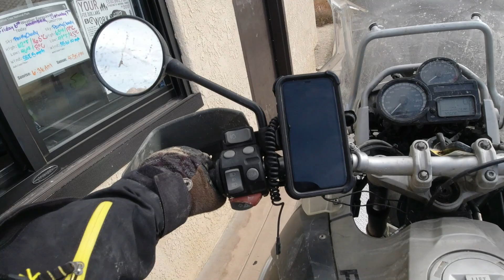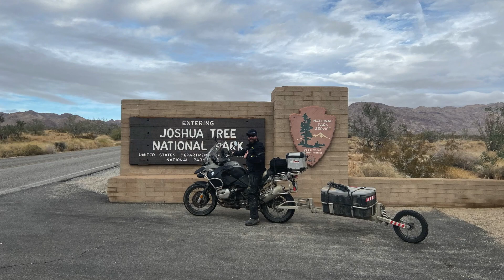Baja or Bust day 5 part 1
Beautiful ride through Joshua Tree National Park! I get a late start and then spend time I didn't have exploring this incredible place.